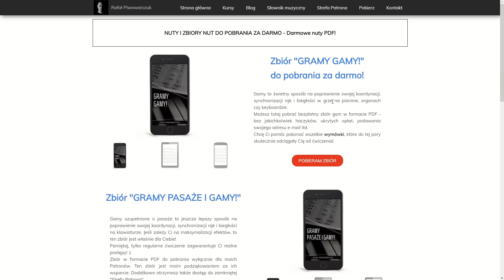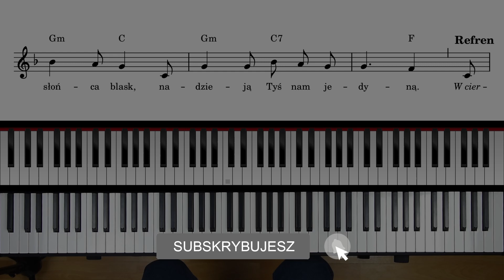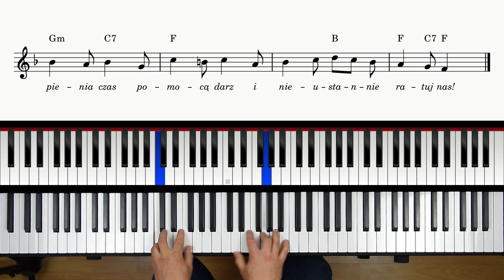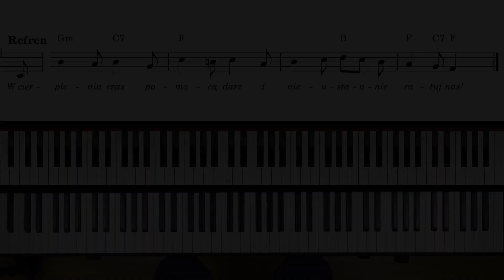Do Ciebie, Matko, szafarko łask - Pieśń ku czci NMP (darmowe nuty na organy, pianino i keyboard)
Cześć, hejka!

Dzisiaj na kanale pojawia się kolejna pieśń maryjna - "Do Ciebie, Matko, szafarko łask".

Dzięki wsparciu mogę dalej działać i dzielić się darmowymi treściami. Jeśli więc chciałbyś, abym mógł dalej cisnąć z kolejnymi materiałami to wesprzyj mnie na Patronite lub Tipply:

Wszystkim wspierającym bardzo dziękuję!

W tym odcinku omówimy sobie:
- Jak gram pieśń "Do Ciebie, Matko, szafarko łask"
- Jak harmonizuję i łączę ze sobą akordy

Jeśli macie jakiekolwiek pytania to śmiało piszcie komentarz. Jestem do Waszej dyspozycji :)